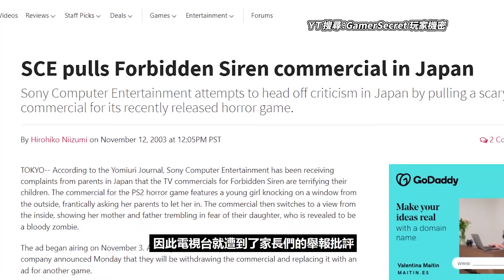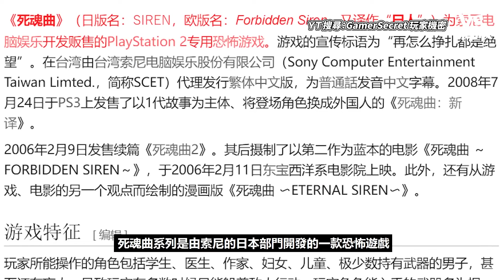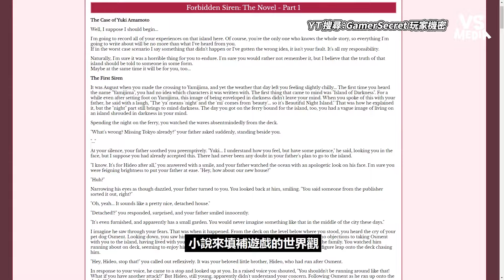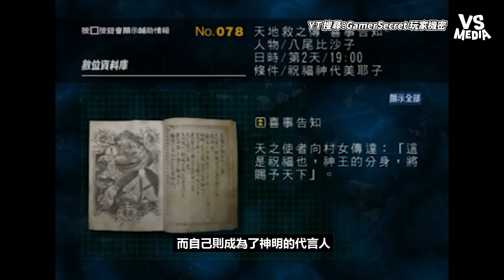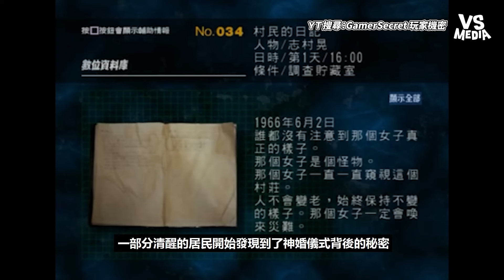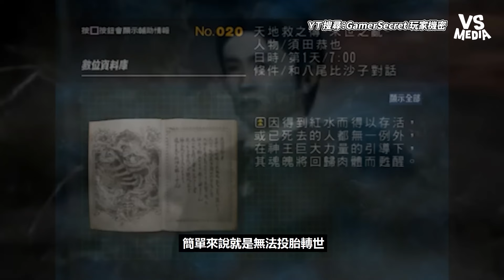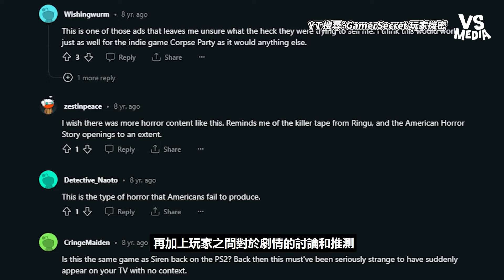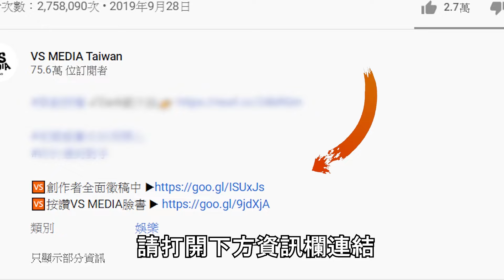恐怖到廣告被電視台禁播！？日本最可怕恐怖遊戲有多嚇人？｜VS MEDIAｘ@GamerSecret